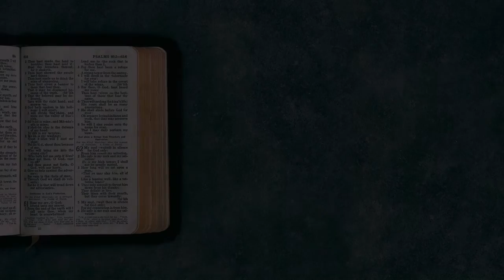Gott auf (m)einer Seite: 1. Mose 12:14-13:18